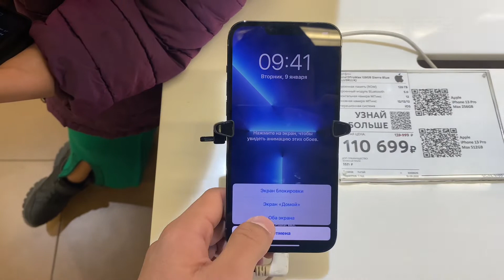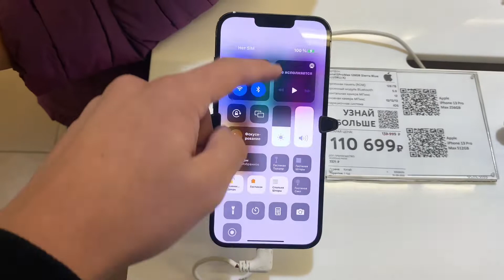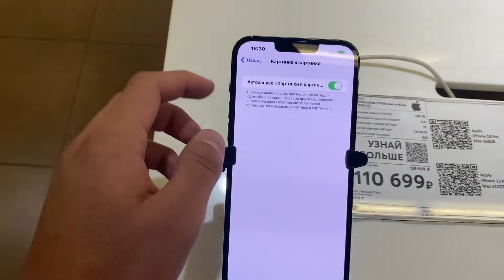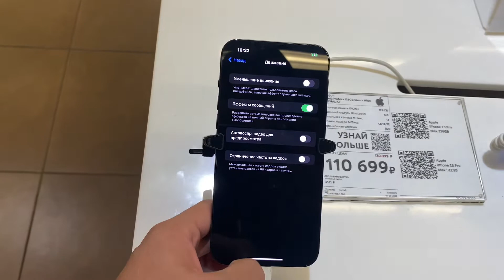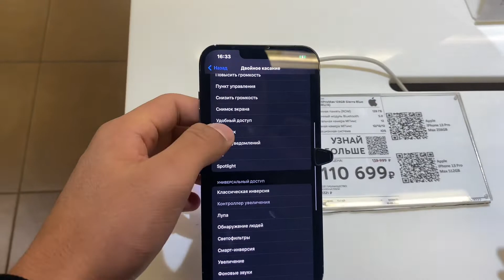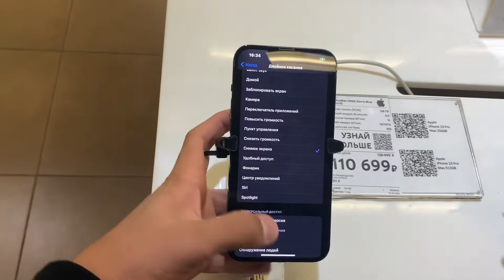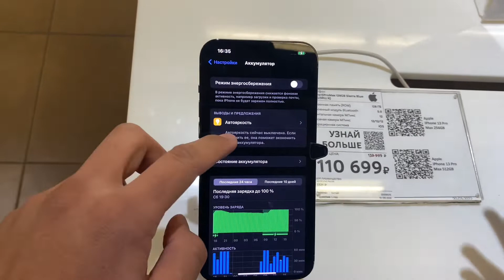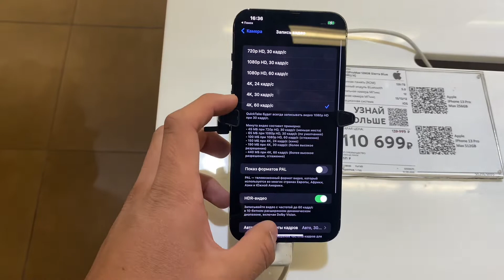Все фишки iPhone 13 Pro Max!